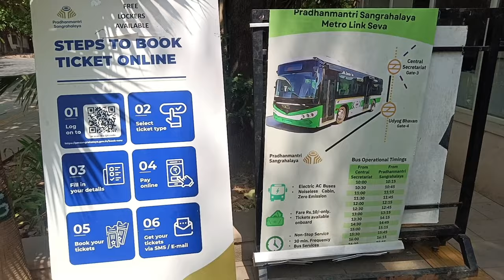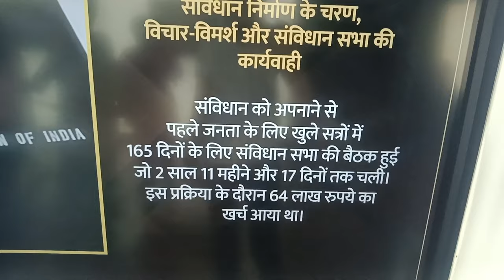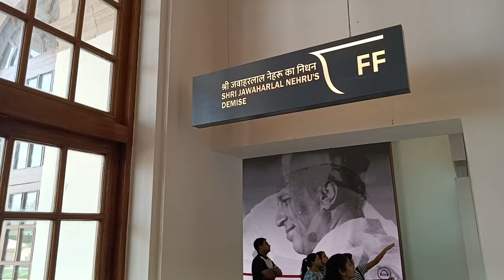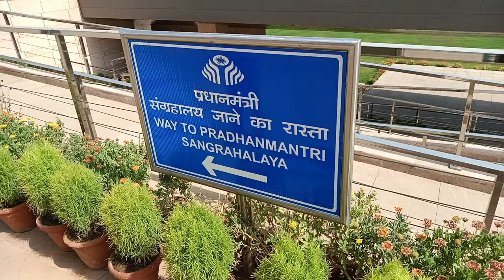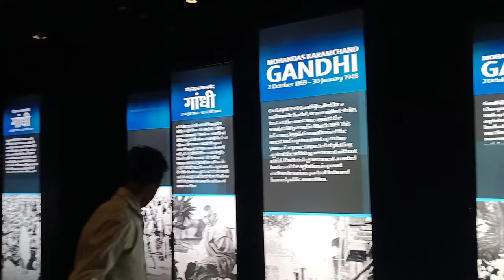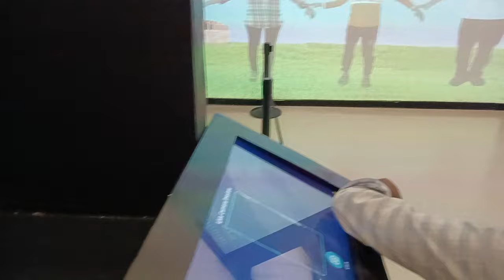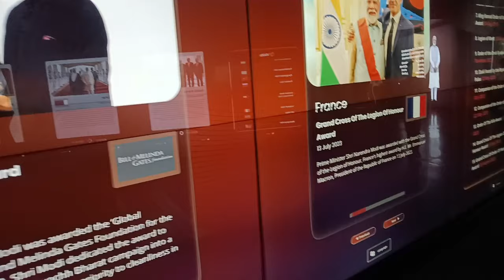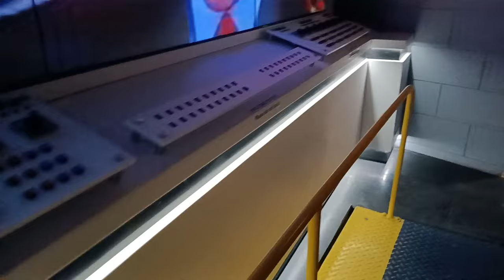prime minister museum of Delhi || pradhan Mantri sanghralya || full detail tour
in this video we explore Prime minister museum of Delhi in details forms

location
timing
nearest metro
ticket

all of exploring in  this video if you have any queries about that you can do comments